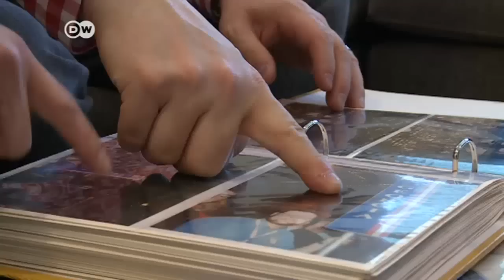USA: Eine Ehe über Parteigrenzen hinweg | DW Nachrichten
Was teilt die amerikanische Gesellschaft am stärksten? Religion? Die Hautfarbe? Die politischen Überzeugungen? Paare, in denen ein Partner Republikaner ist und der andere Demokrat, gibt es eher selten. Die Deutsche Welle hat ein solches Paar getroffen.